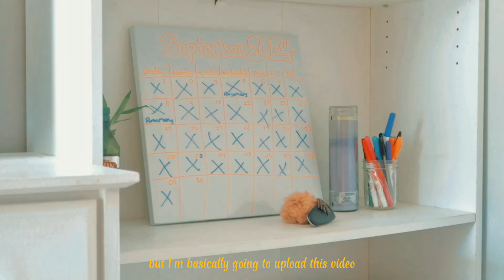day in a life bleep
♡about me
Race: black/ African American
Age: 25
Favorite color: blue
Film with: canon g7x mark ii
favorite hobbies: puzzles, crocheting, journaling
Edit: iMovie